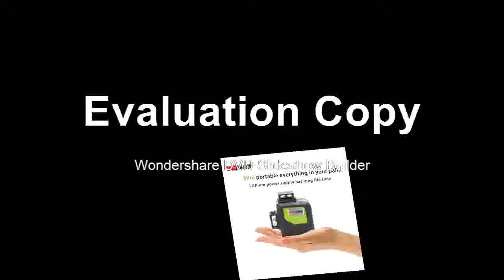Buying Green Laser Level 360 Degree 12 Lines Horizontal&Vertical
Product On Aliexpress

Brand Name:LETERSize:32Measurement Model:12 linesWavelength:525Model Number:360Precision:1.8MMType:Vertical & Horizontal LasersMPN:Does Not Apply